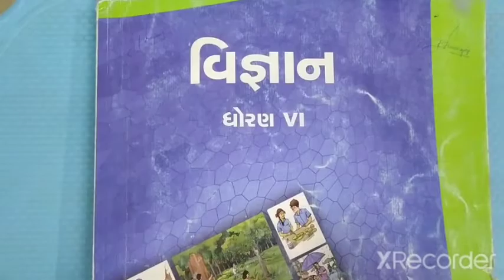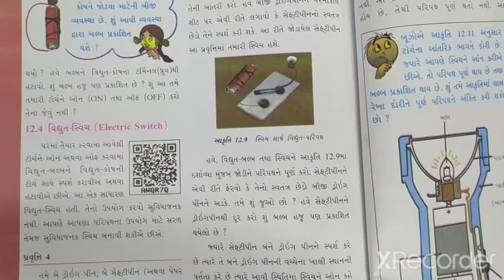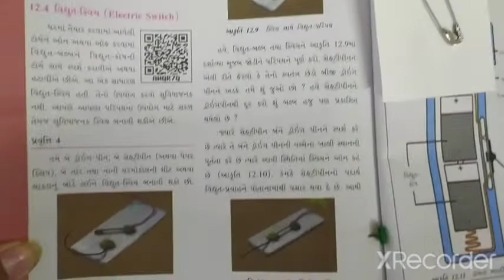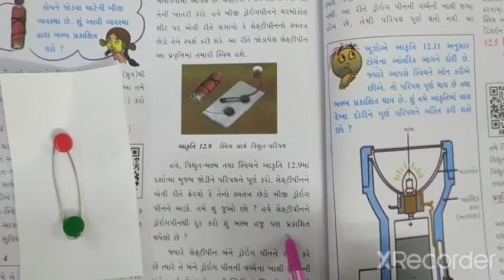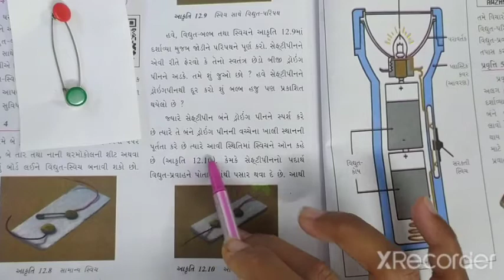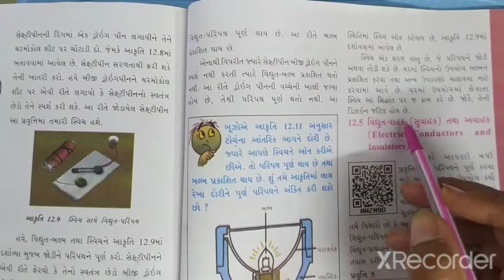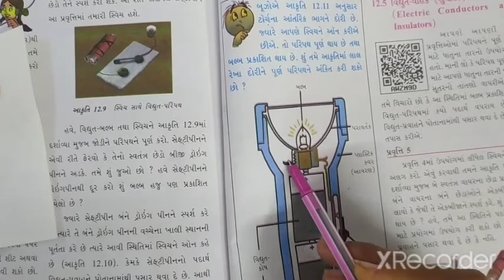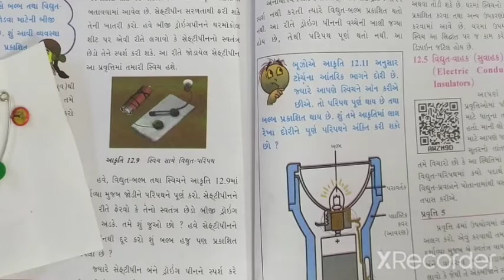ધોરણ 6 વિષય વિજ્ઞાન પાઠ 12 ભાગ 4